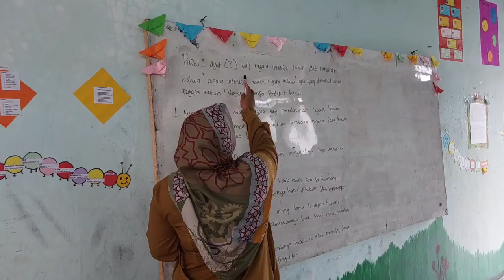Syarat guru lulus P3K 2023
1.guru harus bisa mengajar
2.guru harus bisa menguasai ruangan
3.guru harus mampu mengembangkan diri sendiri
4. Berdo kepada allah